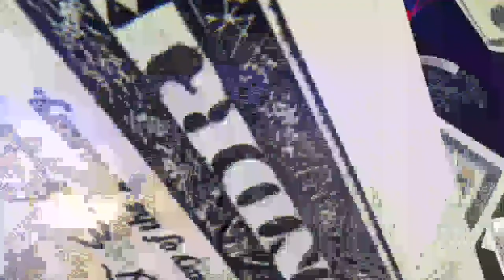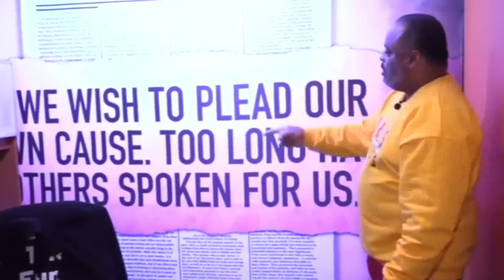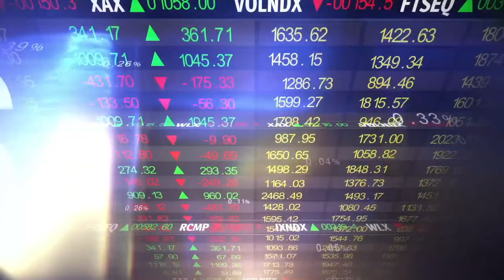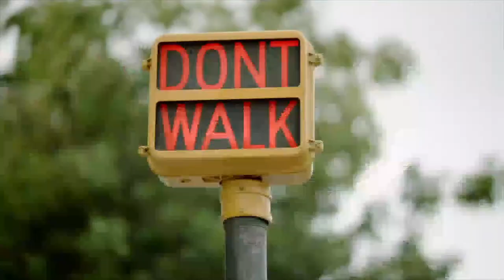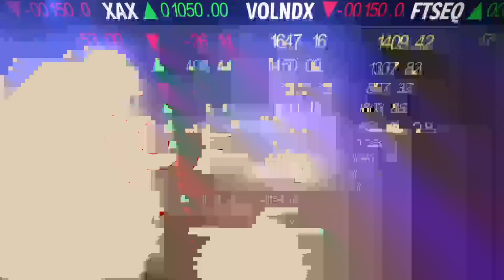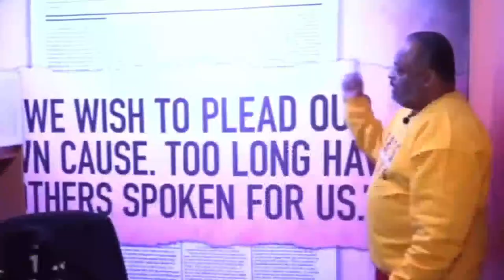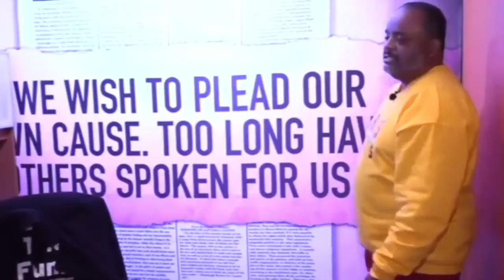Scaling your business to 7 figures & beyond with Dr. Avis | GetWealthy w/ Deborah Owens | S1 E26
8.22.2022 GetWealthy w/ Deborah Owens: Scaling your business to 7 figures & beyond with Dr. Avis

GetWealthy and the BlackStarNetwork are news reporting platforms covered under Copyright Disclaimer Under Section 107 of the Copyright Act 1976, allowance is made for "fair use" for purposes such as criticism, comment, news reporting, teaching, scholarship, and research.